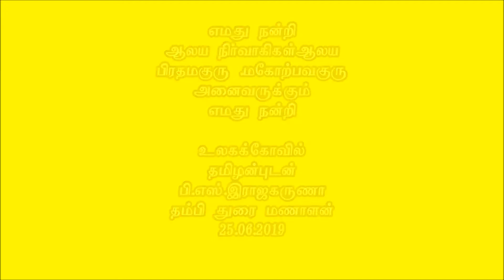inuvaikantha 25 06 2019#இணுவில் கந்தசுவாமி 18ஆம் நாள் இரவுத் குதிரைத் திருவிழா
இணுவில் கந்தசுவாமி
திருக்கோவில் மகோற்சவம்-2019
இன்று 18ஆம் நாள் இரவுத் குதிரைத் திருவிழா பதிவுகள்